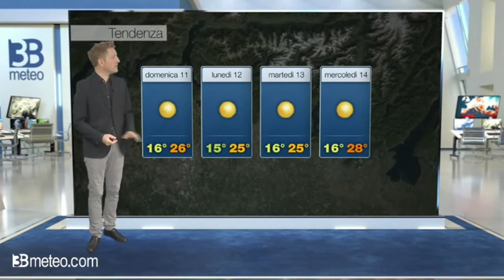TG 8 SETTEMBRE 2022